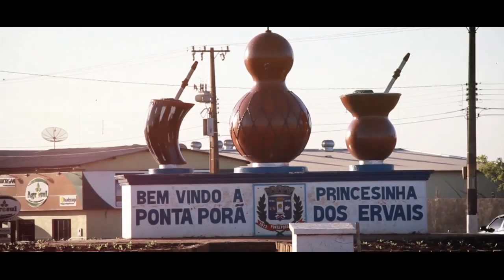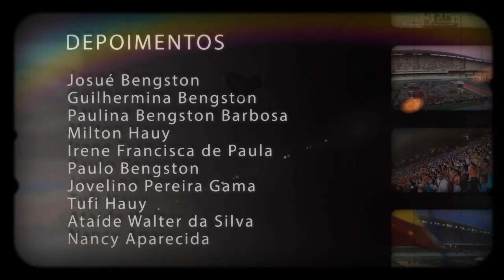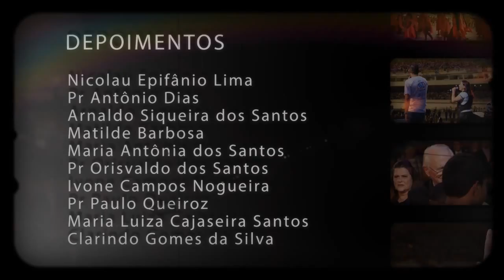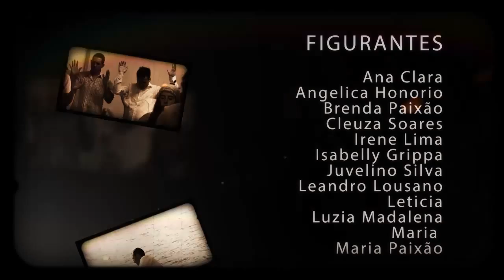serie desbravadores quadrangulares ,josue bengtson o apostolo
este e o quarto documentario da serie desbravadores quadrangulares
a historia de vida de josue bengtson,sua infancia,familia,ministerio,um relato pessoal de grandes lutas e grandes vitorias que iram te emocionar.

this documentary and the fourth series of quadrangular Pathfinders
Several life history josue Bengtson, his childhood, family, ministry, a personal account of big fights and big victories that IRAM thrill you.